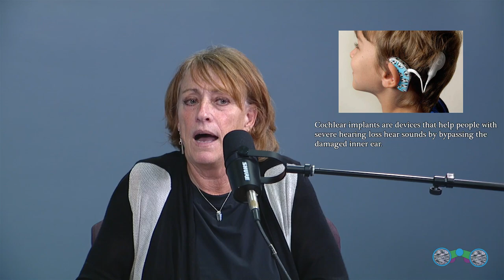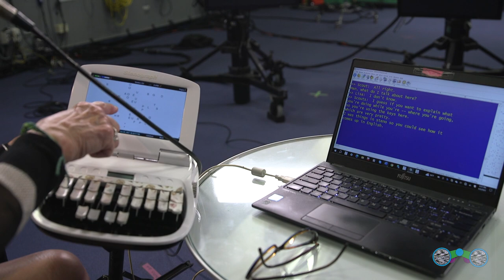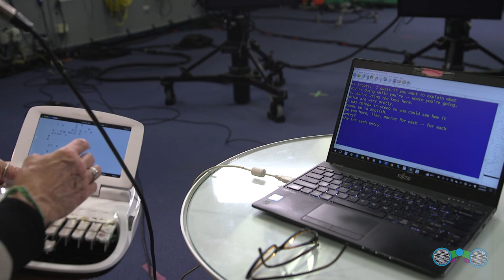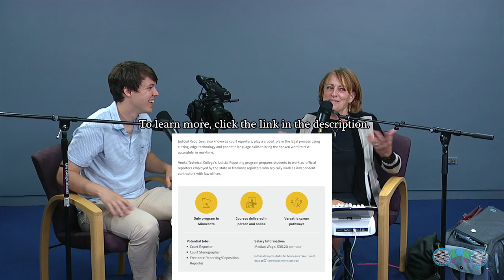Lisa Richardson, Closed Captioner | Scouting The Cities Episode 8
Today I talk to Lisa Richardson, who has a job that many don't think of. Lisa works as a closed captioner for events such as graduations, weddings and sports. Her passion shines through in this episode as she details what a captioner does.